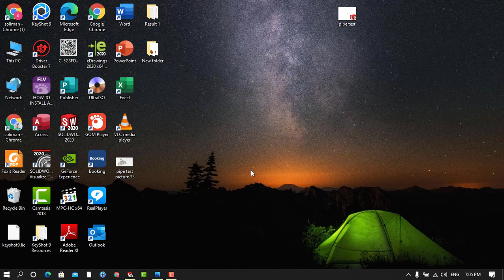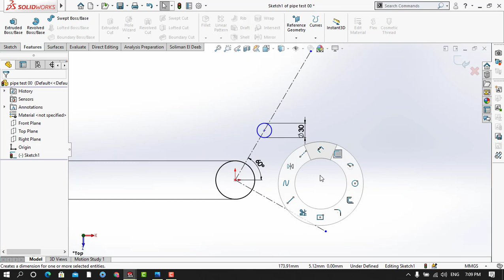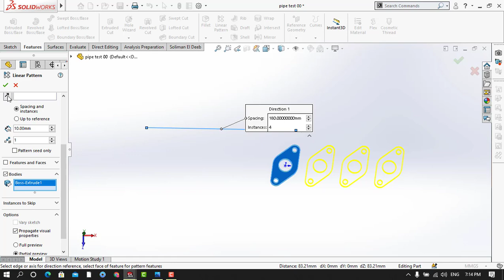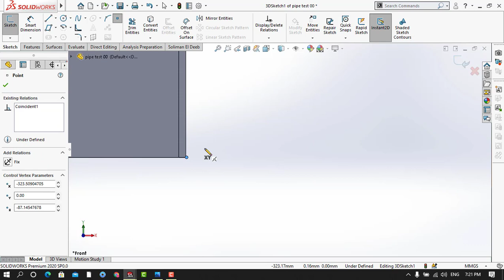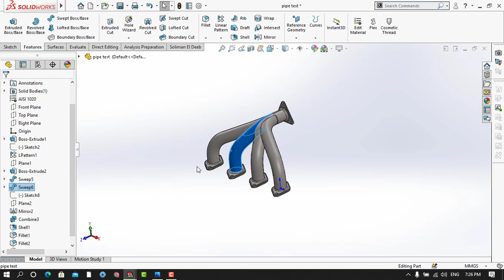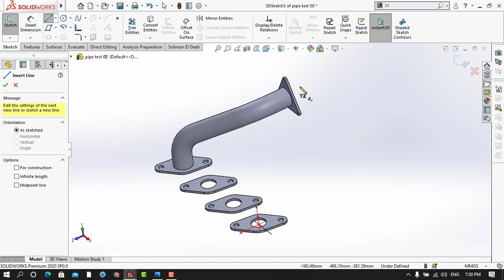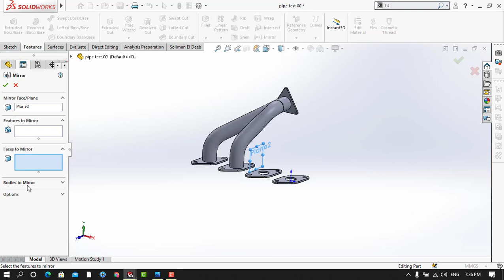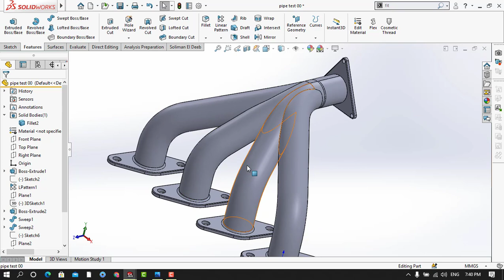solidworks tutorial ماسورة متعددة الفتحات ...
هنتعلم بعض الاوامر المهمة
3d sketch
sweep
offset
التوتوريال ممكن متجيش معاك من اول مره وده طبيعي
حاول ولو في ي سؤال تواص معايا